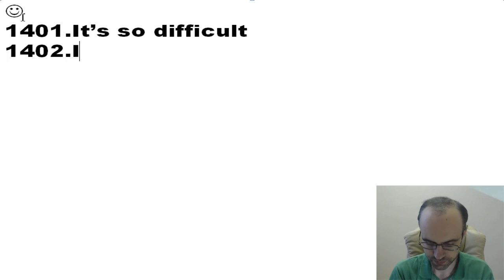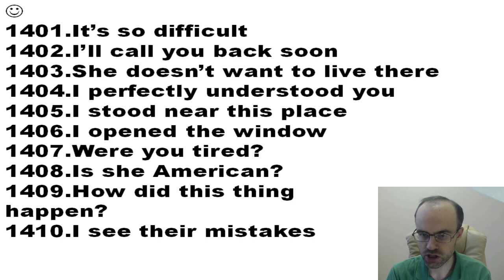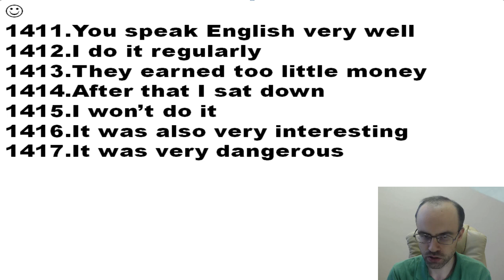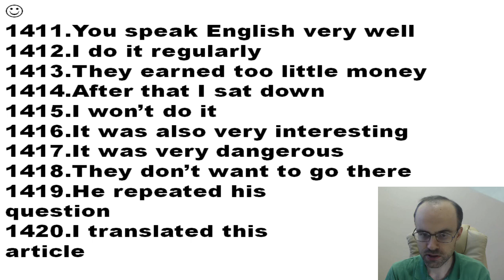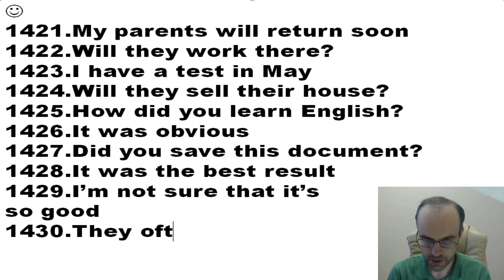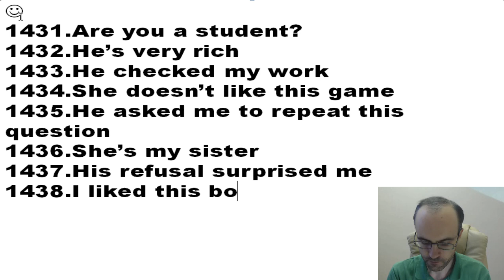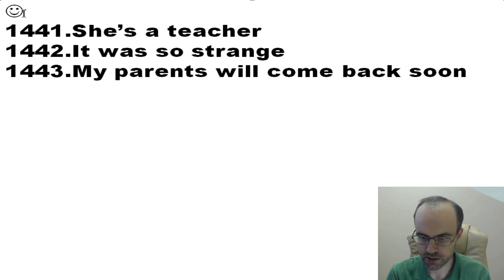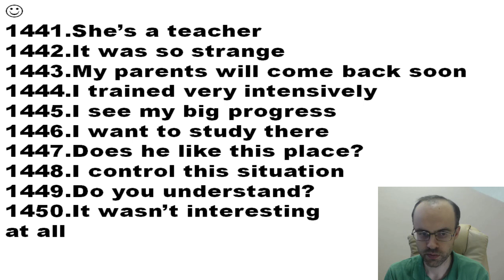АНГЛИЙСКИЙ ЯЗЫК ПО ПЛЕЙЛИСТАМ УРОК 204 УРОКИ АНГЛИЙСКОГО ЯЗЫКА АНГЛИЙСКИЙ ДЛЯ НАЧИНАЮЩИХ С НУЛЯ